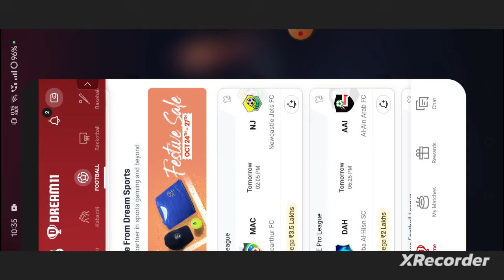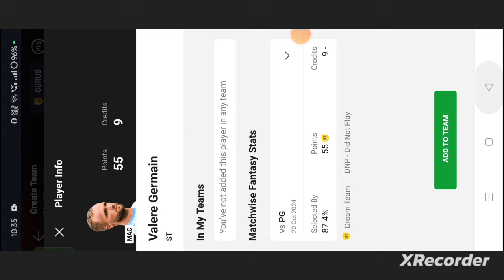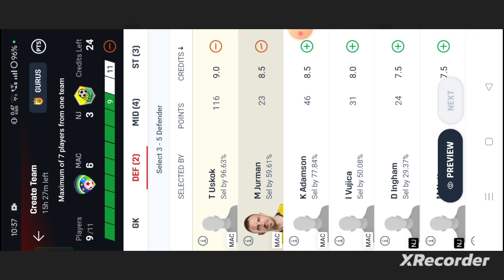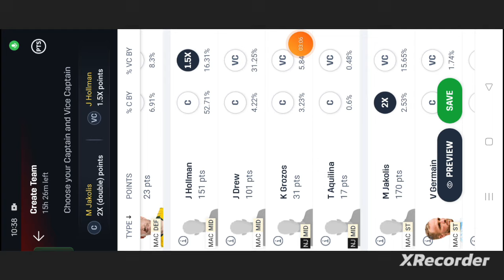MAC vs NJ Football dream11 team | A League | MAC vs NJ Football Dream11 Team today prediction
Mac vs nj
Mac vs nj dream11
Mac vs nj dream11 team
Mac vs nj dream11 prediction
Mac vs nj prediction
Abrockzz

own risk"

1. This analysis  is based on my

2.Dream11 takes great care to comply with all central and state legislation in India to ensure that  users are fully protected. Every contest on platform is carefully designed to comply with applicable statutes and regulations in India.

Thanks